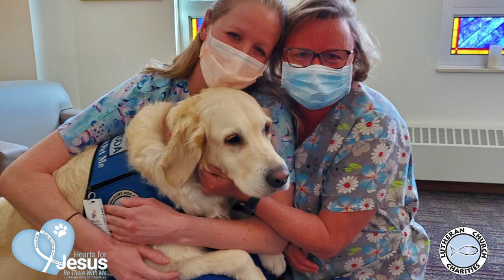MMFI - Make Me Feel Important